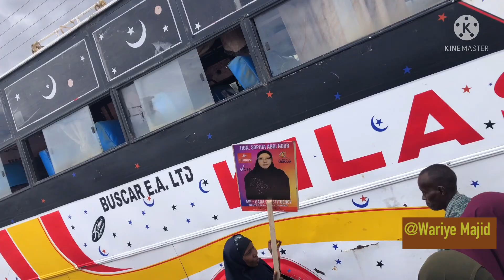SOCDALKII MAANTA HON; SOFIYA ABDINOOR IYO REER MASALANI OO LAGU TEGAY ILAA XAFIISKA IEBC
DAMOY studio is your place for news information and entertainment for kenya, Garissa and kenya Somalis in Somali. Wararka Somalida, Ethiopia, Itoobiya.